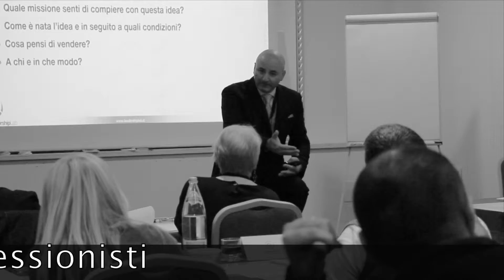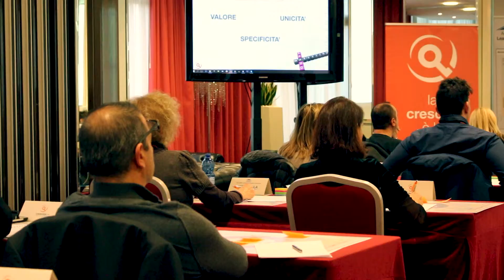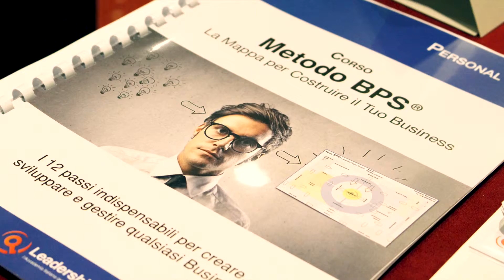Video Evento Metodo BPS® del 18-19-20 Dicembre 2015